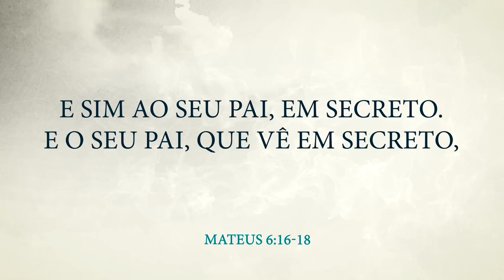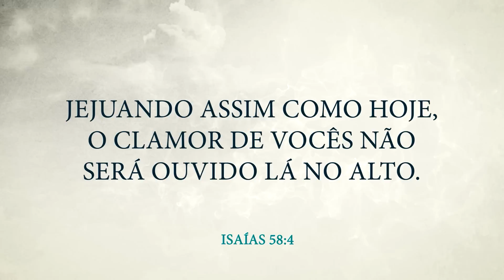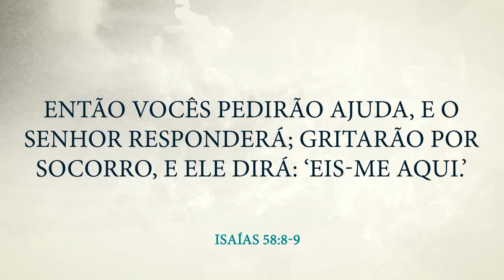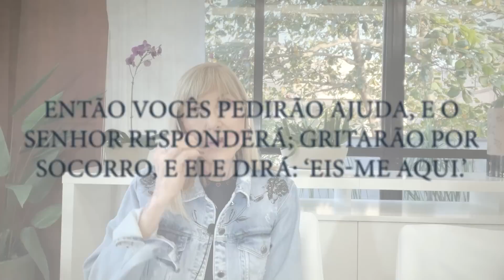O SEGREDO DO VERDADEIRO JEJUM - Nayra Pedrini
O SEGREDO DO VERDADEIRO JEJUM - Nayra Predini